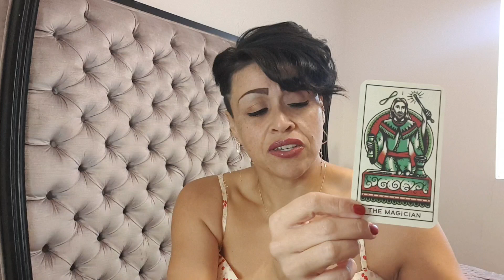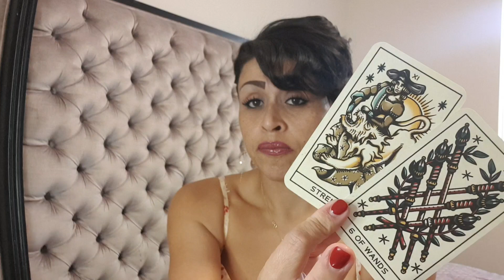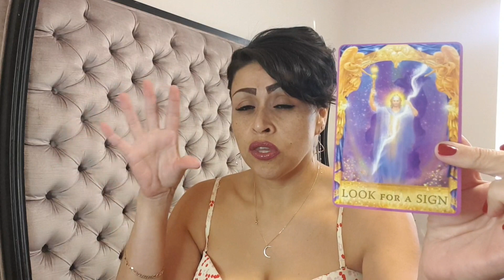UR BOTH GOING THRU THE DARKNESS TO GET TO THE LIGHT! To trust & create HOPE AGAIN! 💯♥️👽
Are You Interested In WHATSAPP For This Twinflame Journey?

🌏 sophiacharlestarot.co.uk

5D CHANNELLED MESSAGE – ONLY £10
7 DAY INSENCE INNER CHILD PROGRAM – ONLY £15